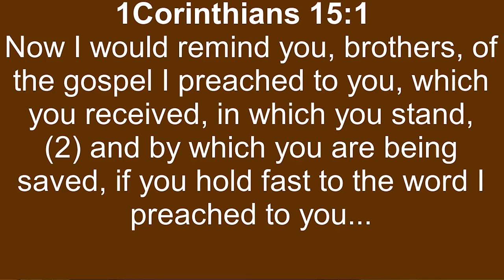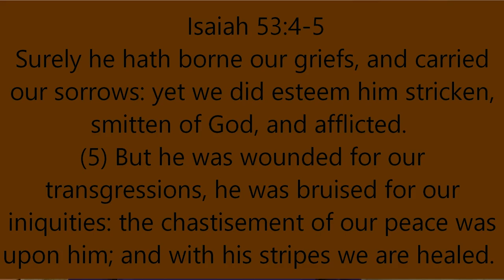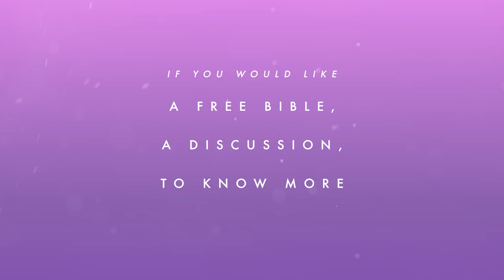Receiving the Gospel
Join us this weekend for our online message as Hamilton Welsh explains the gospel message that is presented in the Bible and has for many years been preached to us.  Hamilton focuses on our responsibility individually to receive that message and believe on the Lord Jesus Christ that we might have eternal life as a result of what He has done for us in dying as a sacrifice for our sin…